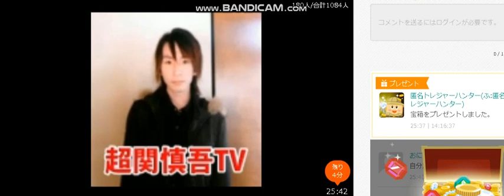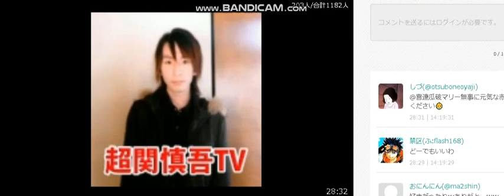ふわっち 関慎吾 前敦妊娠で辛いです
静止画放送でも投げ銭ラッシュきます　あの掛け声を言うだけで　by関メンバー